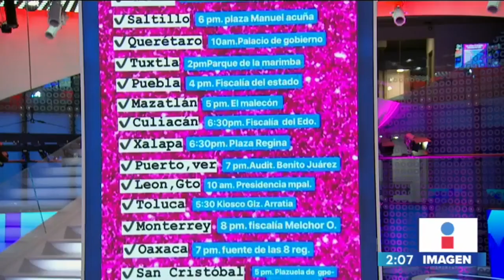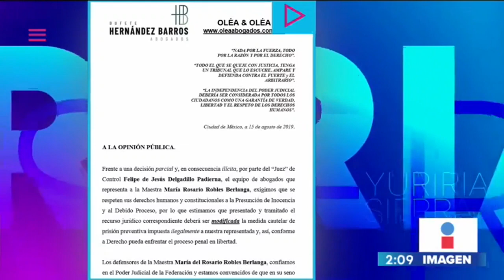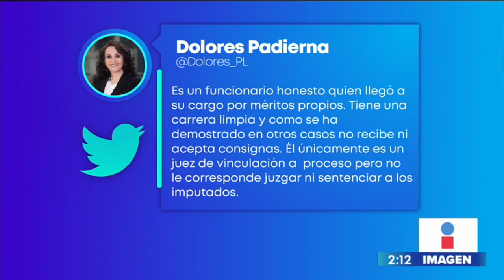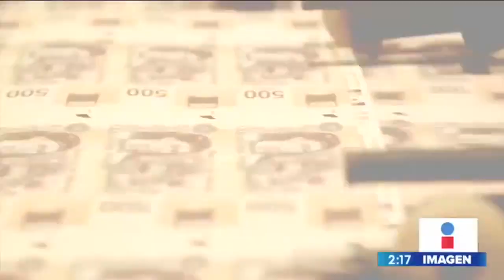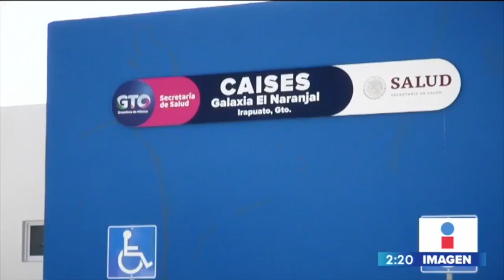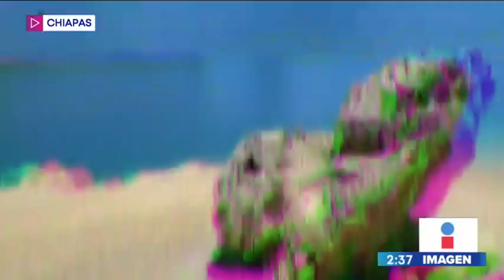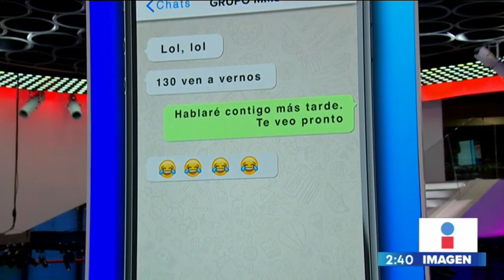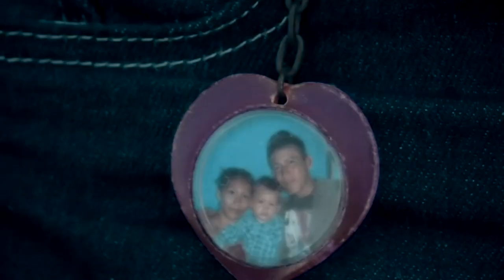Noticias con Yuriria Sierra | Programa Completo 16/agosto/2019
¡Diamantina vs la violencia! Mujeres de toda la República Mexicana llaman a protestar este viernes en varias ciudades del país.